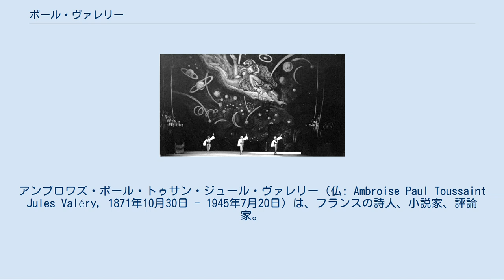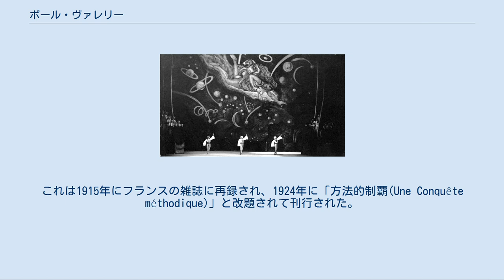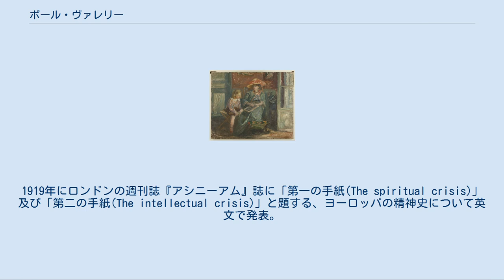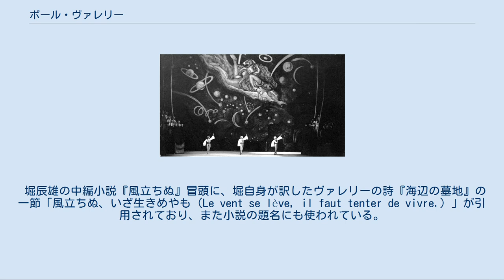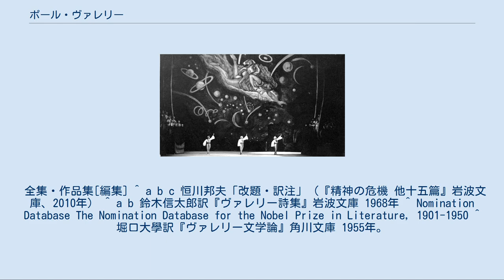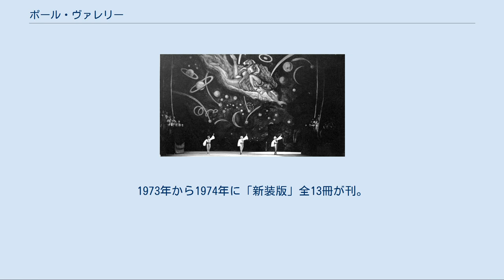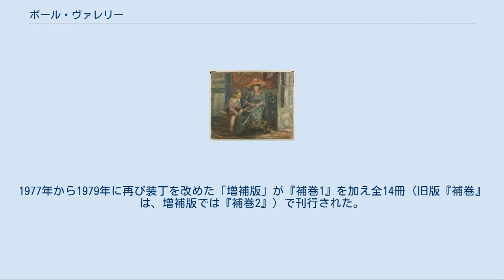ポール・ヴァレリー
アンブロワズ・ポール・トゥサン・ジュール・ヴァレリー（仏: Ambroise Paul Toussaint Jules Valéry, 1871年10月30日 - 1945年7月20日）は、フランスの詩人、小説家、評論家。
多岐にわたる旺盛な著作活動によってフランス第三共和政を代表する知性と称される。
 1871年、地中海沿岸のエロー県の港町セットに生まれる。
父バルテレミーはコルシカ島バスティア生まれの税官吏で、祖先はコルシカ島の船乗り。
母ファニーはトリエステ生まれで、この町駐在のイタリア領事の令嬢だった。
5歳でドミニク派修道学校に入学。
7歳でセットの初等学校入学、11歳で高等科に進学。
少年期は読書を好んだ。
1884年にモンペリエに移住し同地のリセに入学。
祖父のような船乗りに憧れたが、父の反対と数学が不得手なために挫折した。
またしばしば母方の郷里ジェノヴァでの滞在を楽しんだ。
この頃から文学に関心を持ち始め詩を書き始める。
1887年3月、父バルテレミー死去。
 1888年、モンペリエ大学法学部入学。
ポーやボードレールの詩に熱中した。
それから象徴主義、高踏派の詩人たちを知り、1889年頃、ユイスマンスの『さかしま』を耽読し、そこに引用されていたヴェルレーヌ、ランボーや、マラルメの未完の詩『エロディヤード』の断片に魅せられる。
18歳の時に書いた詩「夢(Rève)」を兄がマルセイユの雑誌『Revue maritime』誌に送り初めて作品が掲載され、続いて『クーリエ・リーブル』誌に送ったソネット「月の出(Elévation de la lune)」が掲載された。
この年、志願兵としてモンペリエ歩兵第122連隊で1年間兵役に就く。
 1890年5月、モンペリエ大学創立600年記念祝賀で、パリからやってきた詩人ピエール・ルイスと知り合い親交を深める。
ルイスはヴァレリーとの文通のなかでマラルメの『エロディヤード』の詩を30行ほどを書き送り、ヴァレリーを感激させる（1890年9月頃）。
12月、ルイスを通してアンドレ・ジッドと知り合い、終生その友情関係を結ぶ。
またこの頃、マラルメに手紙を書き送り、返事をもらっている。
1891年頃、詩作が活発になり、ルイスがジッド、レオン・ブルム、アンリ・ド・レニエなどと同人誌『ラ・コンク』を発行する際に誘いを受け、創刊号に「ナルシス語る(Narcisse parle)」を投稿する。
 他に『エルミタージ』『ラ・シランクス』誌からも求められて詩や論文を寄稿。
「ナルシス語る」は日刊紙『デバ』で激賞された。
 大学を卒業すると文学で身を立てようとパリに出て、ルイスの誘いでマラルメの毎週火曜の集まりに参加する。
 1892年9月から11月、母方の親戚の住むジェノヴァに滞在した。
この頃詩人としての才能を疑い、文学的な営みに対して激しい嫌悪を抱くに至ったヴァレリーは次第に文学から遠ざかった。
そして片思いの恋慕など、雑多な思考を切り捨て、知性のみを崇拝することを決意した。
この決意はジェノバ滞在中の記録的な嵐があった晩と同時期とされる為、「ジェノバの夜」と呼ばれている。
そして1894年から『カイエ』（手帖）と呼ばれる公表を前提としない思索の記録をつづり始め、その量は膨大な量（およそ2万6千ページ）となった。
1895年に評論『レオナルド・ダ・ヴィンチの方法序説』を発表、1896年に小説『テスト氏との夜会』を発表の後、『カイエ』の活動を基軸とした20年に及ぶ文学的沈黙期に入る。
 1896年にロンドンに滞在した際に、マラルメから紹介されていた詩人のウィリアム・ヘンリーと会い、その主催している雑誌『ザ・ニュー・レヴュー』に載ったドイツ産業のイギリス（大英帝国）への圧迫に関する論文について、哲学的結論をフランス語で書いて欲しいと依頼され、当時「方法(méthode)」について関心を持っていたことから、「ドイツ的制覇(La Conquête allemande)」を執筆し、1897年に掲載された。
これは1915年にフランスの雑誌に再録され、1924年に「方法的制覇(Une Conquête méthodique)」と改題されて刊行された。
この論文では、ドイツ、イタリア、日本などの後発の国家の繁栄の方法につい...